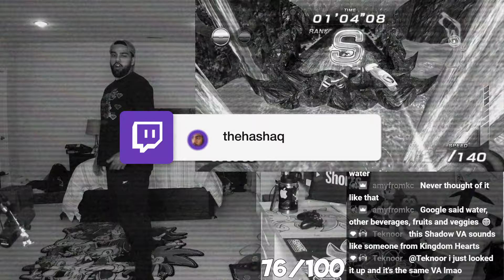I beat Sonic Free Riders...(IT WAS TIRING)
SEGA, please bring back the Sonic Riders franchise. Thank you.